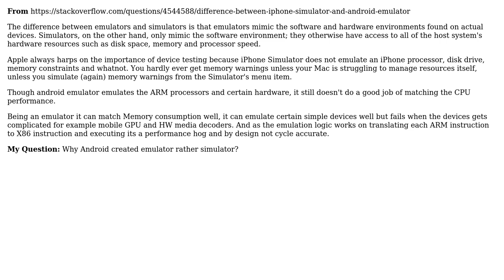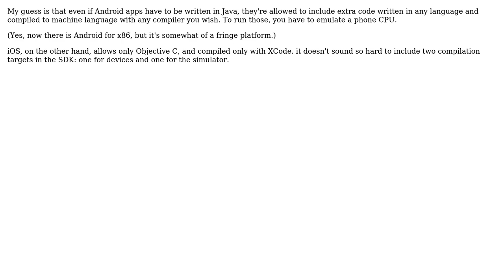Software Engineering: Why Android created emulator rather simulator? (2 Solutions!!)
Software Engineering: Why Android created emulator rather simulator?

With thanks & praise to God, and with thanks to the many people who have made this project possible! | Content (except music & images) licensed under CC BY-SA | Music | Images & others | With thanks to user vaughandroid user Md Mahbubur Rahman user Javier and the Stack Exchange Network Trademarks are property of their respective owners. You are responsible for your own actions.